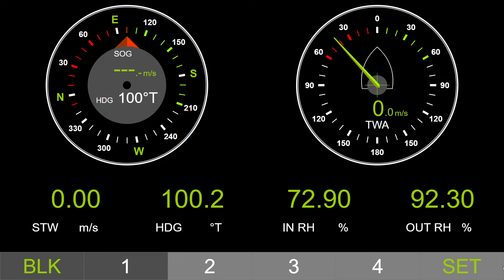YDGauges Google Chrome 2022 10 02 09 31 44